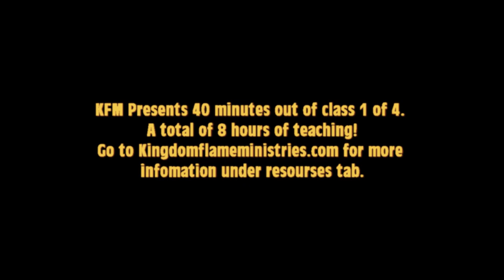Webinar|Dream Interpretation|by April Stutzman & Jodi Ferguson (40 Minutes of 1st session out of 8.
6 Sessions Webinar by April Stutzman & Jodi Ferguson
The Basics – what does the bible say about dreams?
Type of Dreams (warning, revelation, etc.) & Source of Dreams (God / not God)
Dream Symbols & Tools & Interpretative Strategies
Interpreting Other People’s Dreams
We will add you to this private session group pre-recorded.

Exit music: The Top - Broadcast License no. 3b5218539d94612dfbdebe61c2abf851